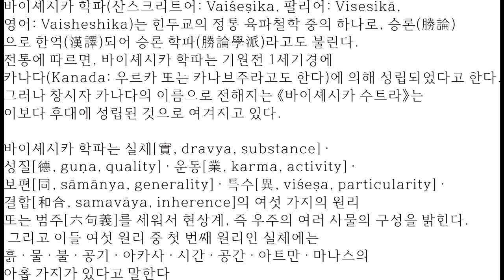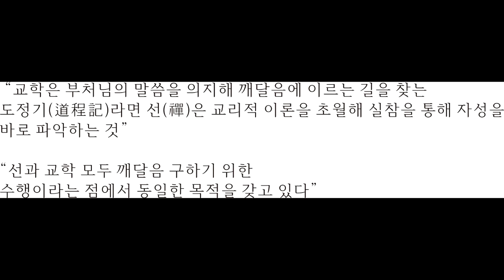제1강 1 - 2 초기불교의 이해